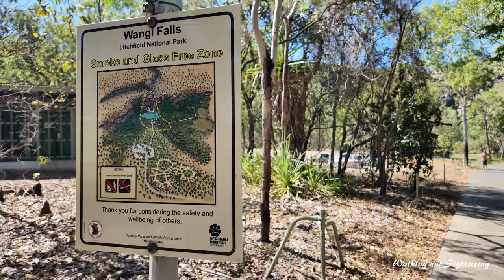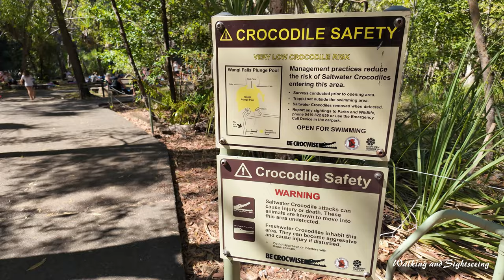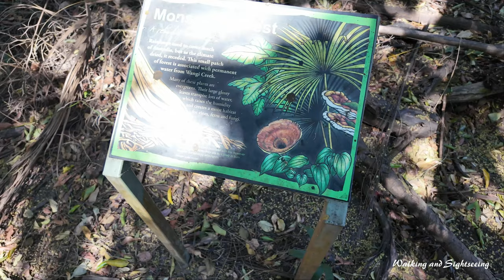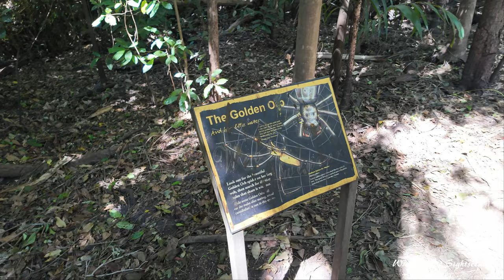WANGI FALLS WALKING TOUR 2024 | Litchfield National Park | Darwin Northern Territory Australia 🇦🇺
Wangi Falls is one of the most popular swimming holes in Litchfield National Park. The falls flow all year round.

The swimming hole is a short accessible walk from the carpark.

A large green grassy picnic area with tables is located next to the carpark.

There are limited gas barbeques available for use.

Wangi Falls Cafe has outdoor undercover seating for customers. The cafe serves a range of hot and cold food.

An emergency call device (ECD) can be found near the carpark in the event of an emergency.

This park requires visitors to the NT to have a parks pass.

Wangi Falls
A large plunge pool with shady grassed areas